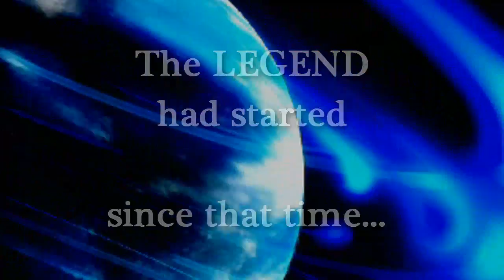LADY BiRD "ROAD TO THE CLUB 武道館" Trailer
"ROAD TO THE CLUB 武道館"

2010.8.4
LADY BiRD - "STYLiST"

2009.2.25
LADY BiRD feat. ソンイ - "Sweet Song"
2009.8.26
LADY BiRD feat. yula. - "きっと...サヨナラ"
2010.7.7
LADY BiRD feat. yula. - "東京は夜の七時"